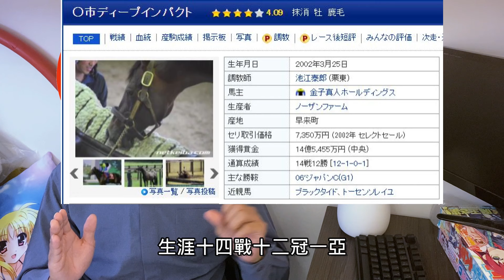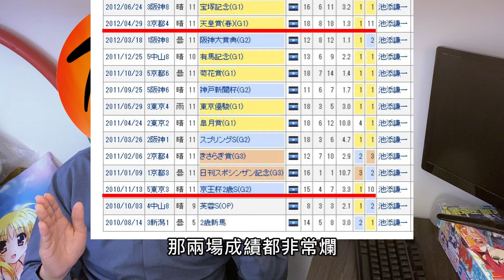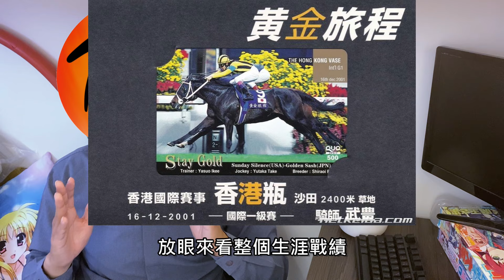《修修咻》迷人景致原案？！黃金船之父！大震撼！盤點那些因為大人的理由而消失的賽馬娘！-賽馬娘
*日文名與英文名有發音錯誤的部分請見諒
許多發音以及語速的部分有盡量調整
有錯誤歡迎提出，我會持續精進，謝謝大家～

大家好，歡迎來到修修咻的頻道我是阿修
今天我們來聊聊，曾經出現在動畫pv 或是動畫本身
之後卻因為大人的「原因消失不見」的馬娘！

不論是身為特別週女兒的迷人景緻
或者是黃金船之父黃金旅途
以及備受矚目的大種馬：大震撼
都是相當有故事的賽馬娘喔！